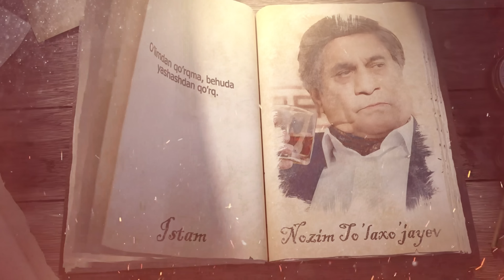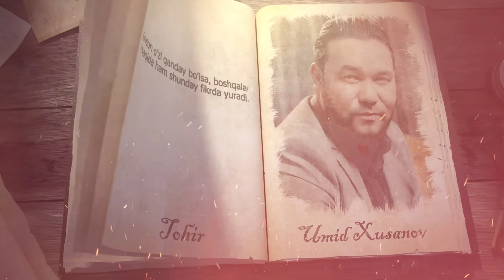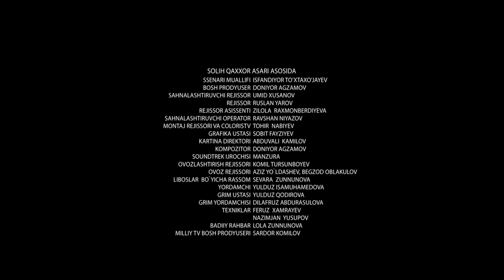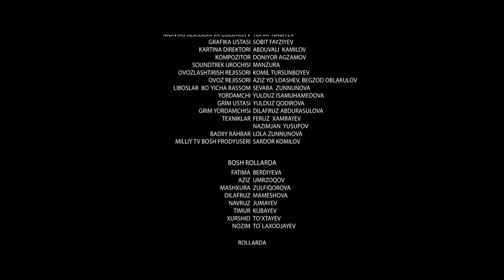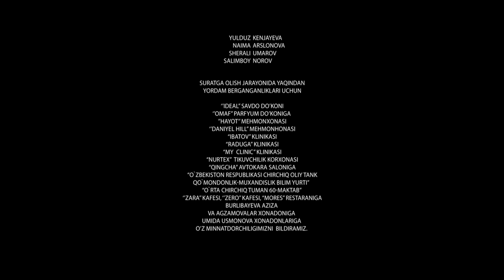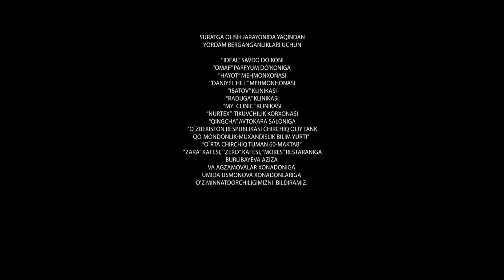Daydi Qizning Daftari (milliy serial) 9-qism | Дайди Қизнинг Дафтари (миллий сериал) 9-қисм